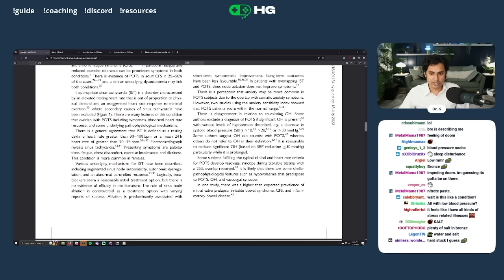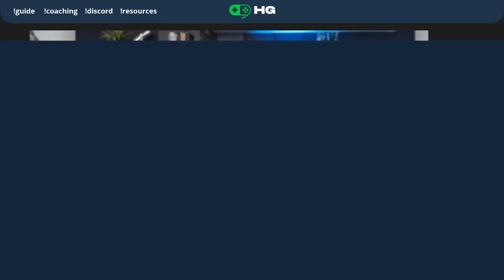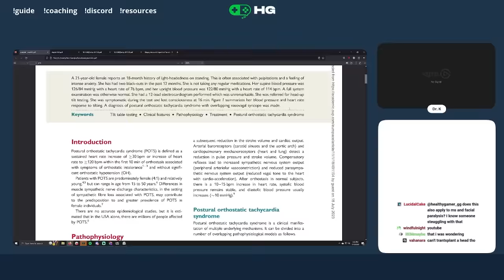You're Not Crazy For Being Sick - Understanding Psychosomatic Illness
In today's video, we'll delve into the intricate topic of psychosomatic illness. This condition involves both psychological and physical components, intertwining the mind and body in the experience of illness.

Learn more from Dr. K in his Guide to Mental Health

Join us as we embark on an exploration to comprehend the essence of psychosomatic illness—its nature, manifestations, and the interplay between mental and physical health. We'll aim to unravel its complexities, shedding light on what defines this condition and how it manifests in individuals.

00:00 - Introduction: What is psychosomatic illness?
08:12 - How alexithymia correlates with physical symptoms
19:58 - Irritable Bowel Syndrome
33:40 - Growing up around people with symptoms
38:26 - POTS
53:33 - Fibromyalgia
1:00:51 - Bringing it all together
1:17:13 - How do you reprogram yourself?
1:31:08 - Conclusion